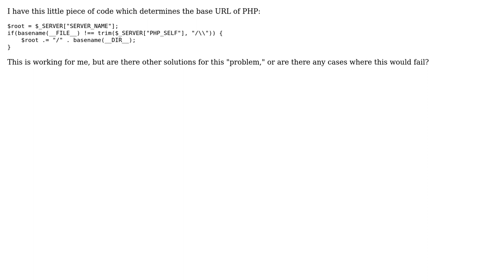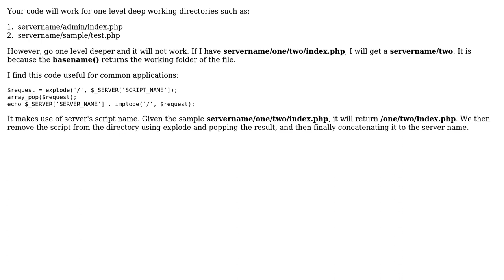Determine base URL of PHP app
With thanks & praise to God, and with thanks to the many people who have made this project possible! | Content (except music & images) licensed under CC BY-SA | Music | Images & others | With thanks to user Jamal user Edcel Celiz user Andrei Terecoasa and the Stack Exchange Network Trademarks are property of their respective owners. You are responsible for your own actions.